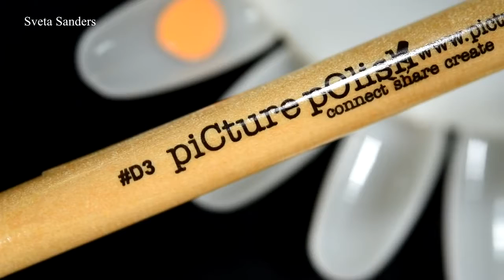Dotted Nails Tutorial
Nail polishes and Dotter kit by Picture Polish